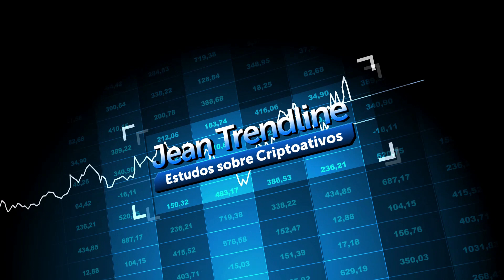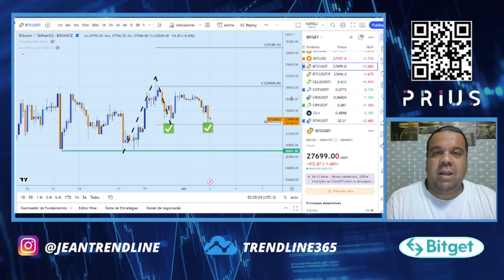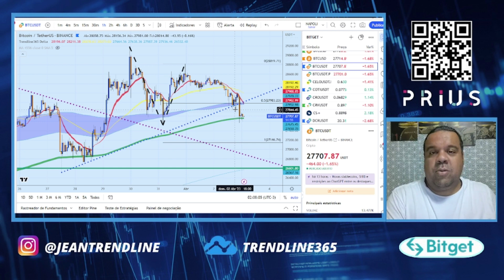Minuto Bitcoin: Dois trades de rompimentos para os próximos dias.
Sem precisar adivinhar o que vai ocorrer, eu já deixei dois trades com pontos de entradas definidos.

No vídeo de hoje eu explico o meu racional base para entrada e alvo.